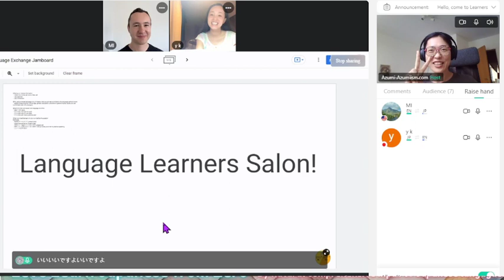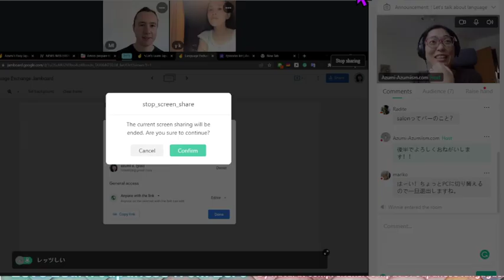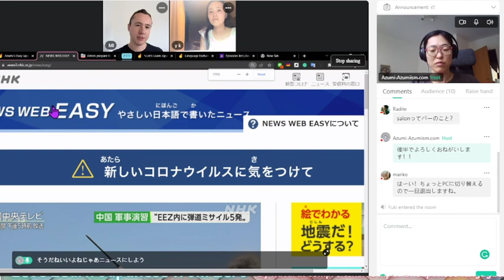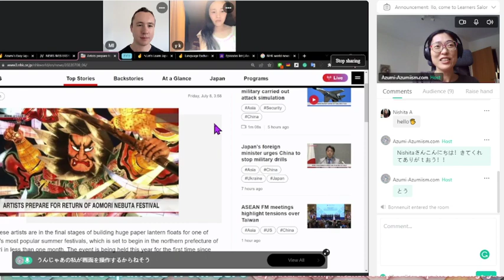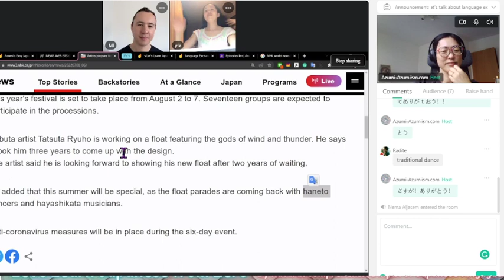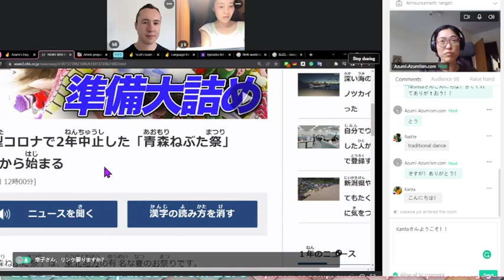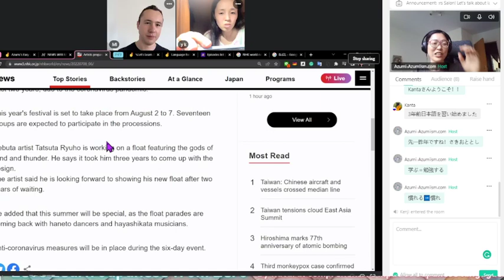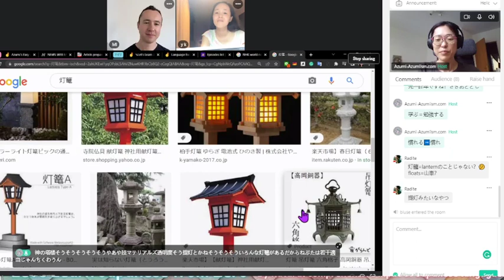【🇯🇵🇺🇸 vol.5-1:How to do Language Exchange】🇯🇵🇺🇸Language Learners Salon: 言語についてみんなで語ろう vol.5